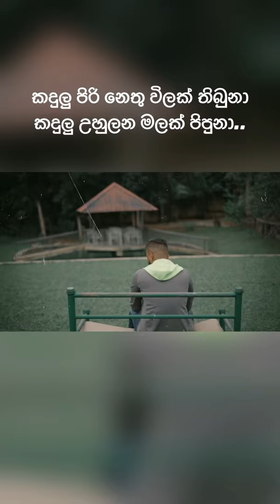ජිවිතය Song Trailer 2😊 | Chamila Jayanath | Official Music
Song Name: Jeewithaya (ජීවිතය)
Official Music Video 2020
Vocals | Chamila Jayanath
Melody & Music | Dinesh Hewage
Lyrics | Sanath Dhammika
Mixed and Mastered – Chanaka Rathnayake

Follow:- Chamila Jayanath